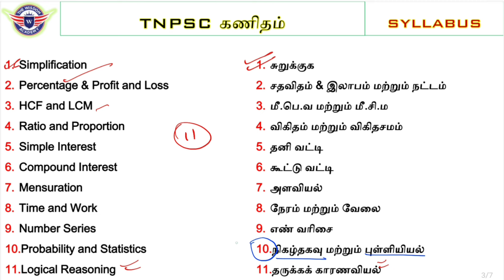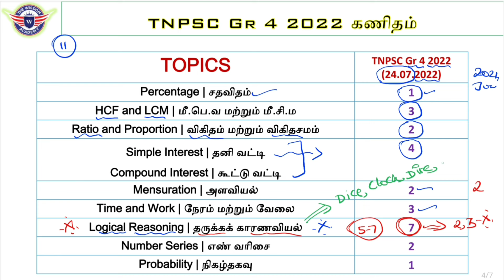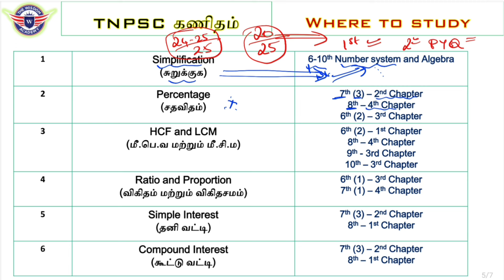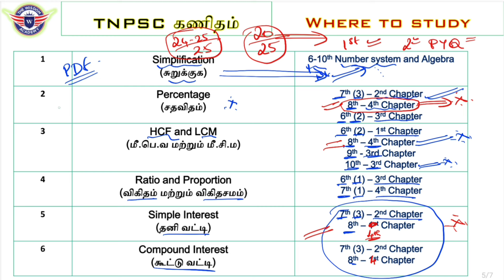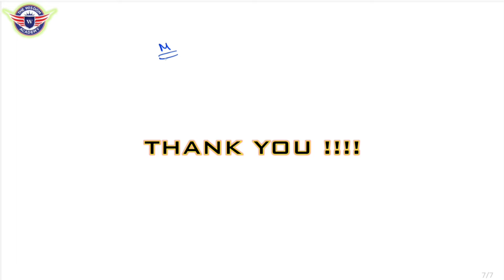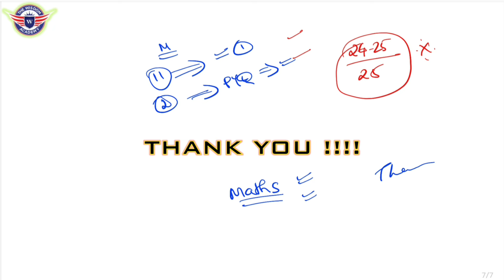⭐ TNPSC GROUP 4 2024 || கணிதம் | MATHS || Where to Study?? || A to Z INFORMATION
தொலைபேசி எண் :
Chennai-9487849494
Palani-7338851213